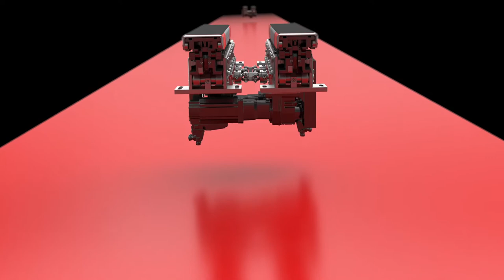DAMBACH COMPONENTS Product Range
LOAD HANDLING IN PERFECTION

Over 45 Years of Experience in the Development and Production of Load Handling Devices
Whether proven telescopic forks, powerful push-pull grippers or conveying elements such as vertical conveyors or transfer cars – DAMBACH COMPONENTS offers a versatile selection. Both for pallet handling and for small load carriers – for loads from 20kg to 1,500kg.